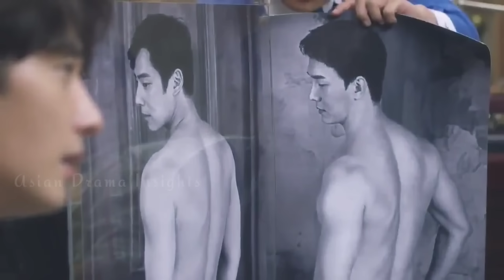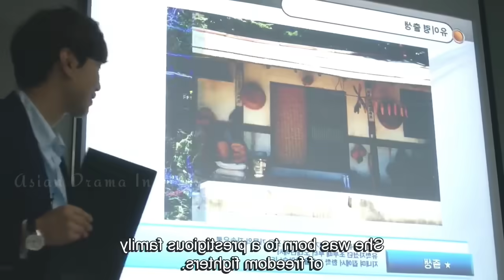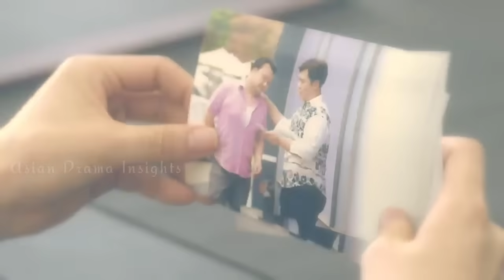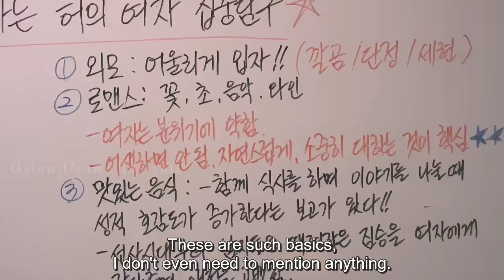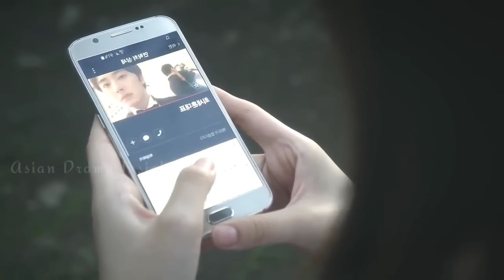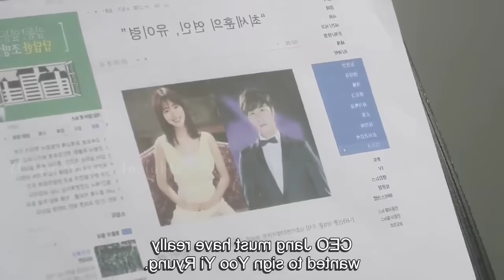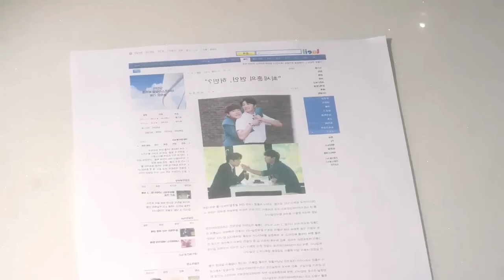Arrogant Starmaker Falls in Love with a Villager Girl ... Full Movie in Hindi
High end crush full korean drama explained in hindi
Hingh end crush full movie in hindi